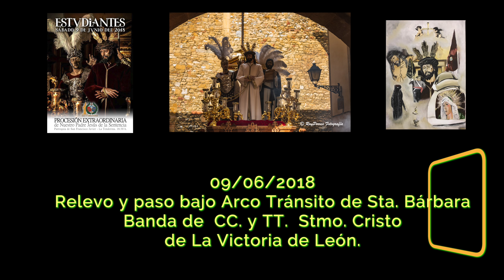14 Relevo y paso bajo Arco Tránsito de Sta Bárbara La Sentencia Estudiantes de Oviedo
Relevo y paso bajo Arco Tránsito de Sta  Bárbara  La Sentencia  Estudiantes de Oviedo